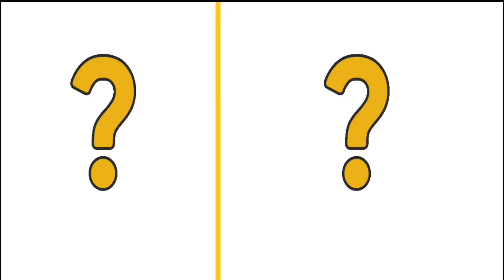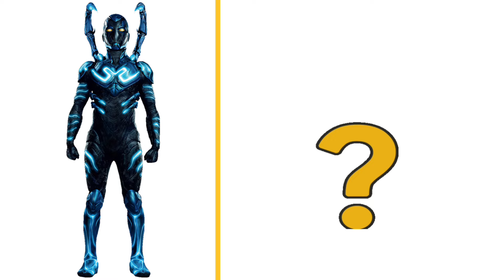AVENGERS but HEADPHONE 🎧 VENGERS 🔥 All Characters (marvel & DC) 2024